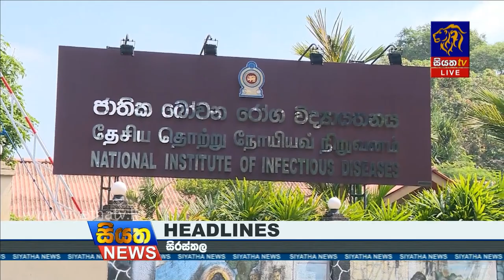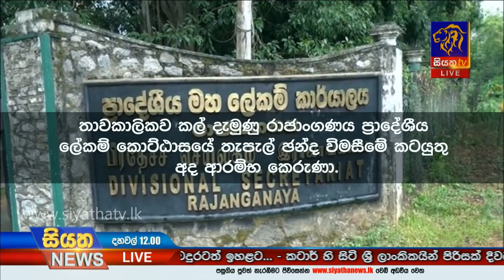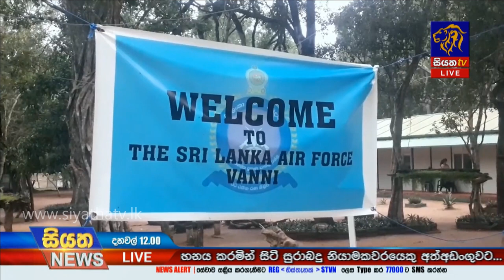Siyatha News | 12.00 PM | 29 - 07 - 2020